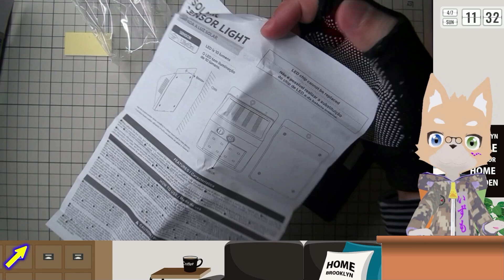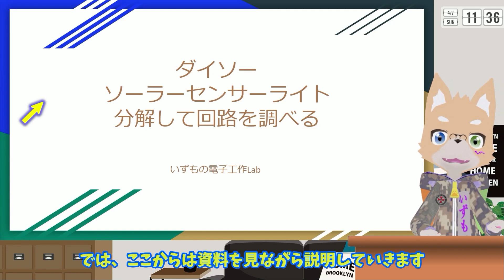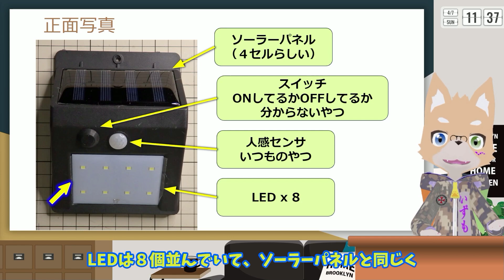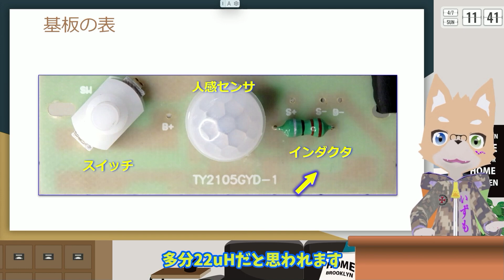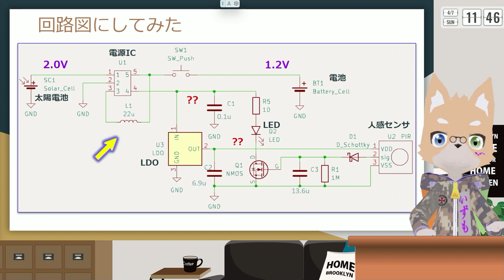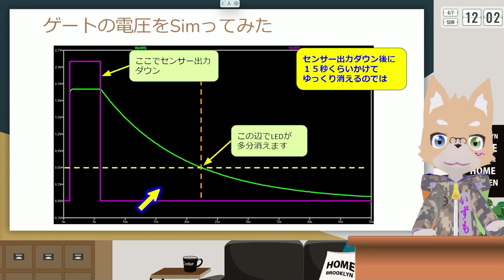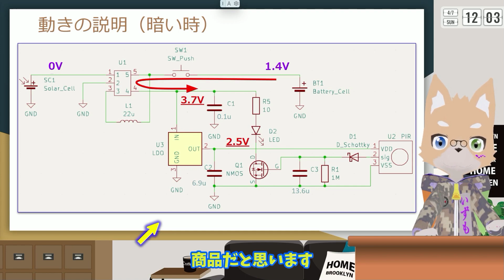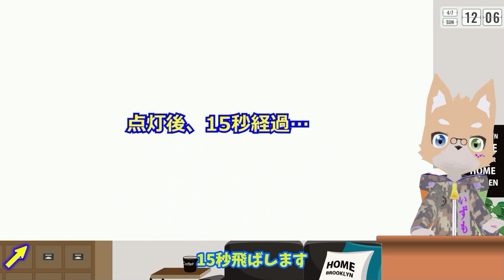ダイソーソーラーセンサーライト 分解して回路を調べてみた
今回はソーラーセンサーライトを分解して中を調べてみました。
基板の回路も読んでいます。
一応動きが判りました。
この情報をもとに改造していく所存であります(笑)

0:00 タイトル挨拶
0:31 開封と内容物確認
2:53 本体確認
4:06 基板を確認
4:47 回路図の説明
5:19 昇圧回路が出す電圧
6:27 回路の説明２
7:45 充電コントローラーの動き
8:42 LEDの光り方の確認
9:34 終わりのあいさつ、次回予告